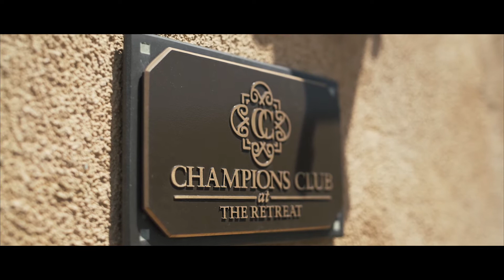Tim & Natacha | Wedgewood At The Retreat